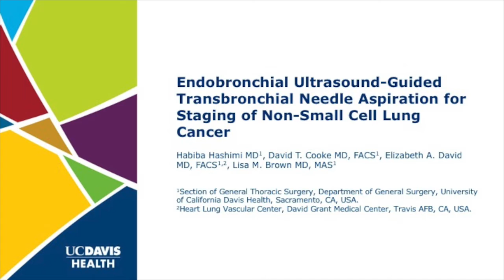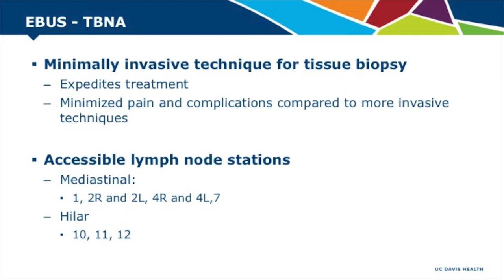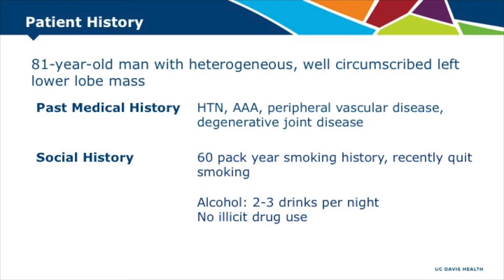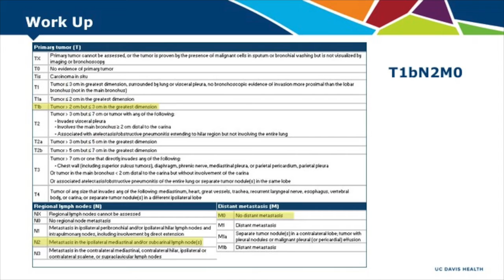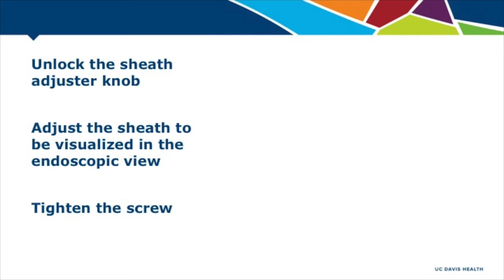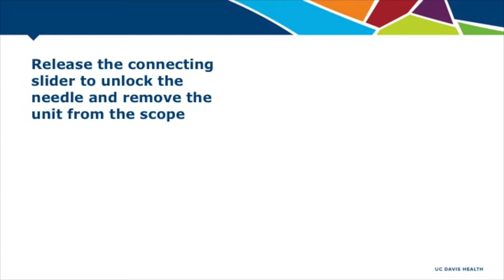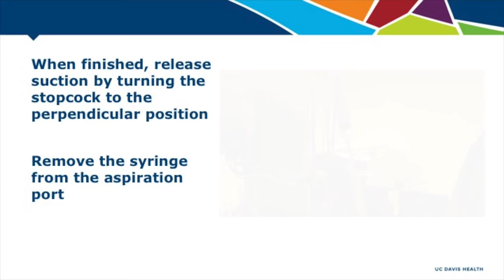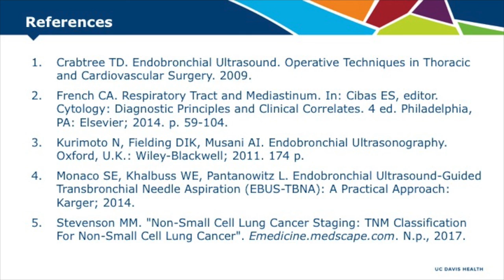Asvide: Endobronchial ultrasound-guided transbronchial needle aspiration for squamous cell carcinoma